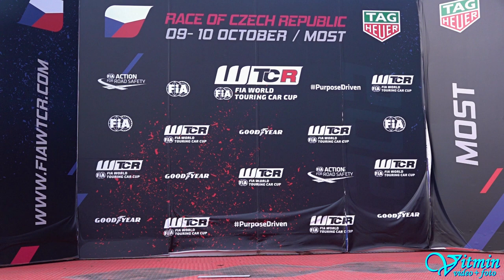Škoda 130 RS - David Jeřábek - Autodrom Most 2022 - EDDA CUP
David Jeřábek si s vozem Škoda 130 RS dojel pro třetí místo ve třídě H-1600 na Autodromu Most 2022 v seriálu EDDA CUP.